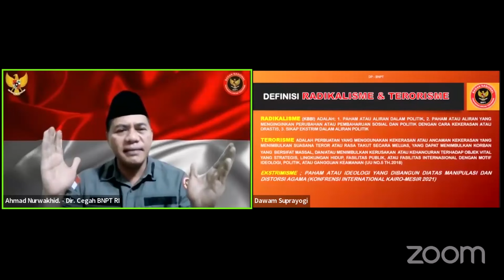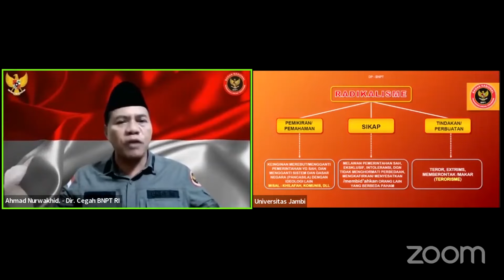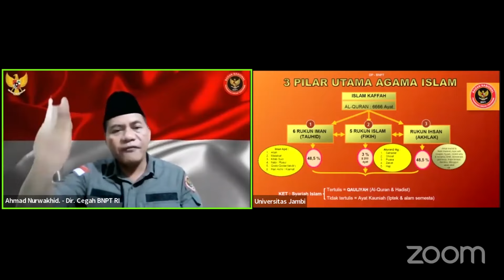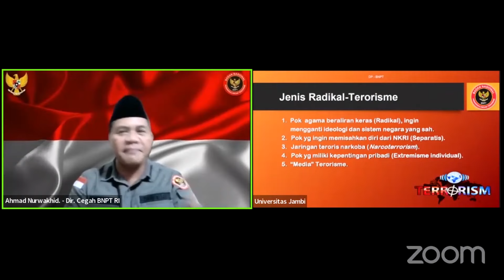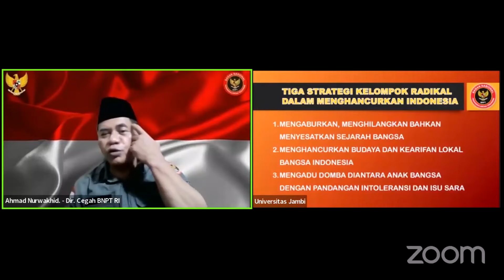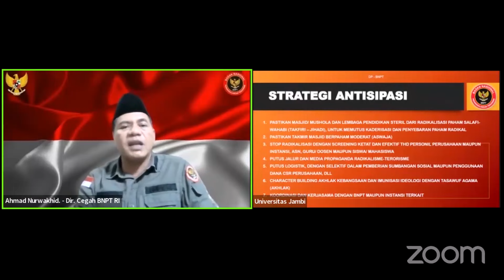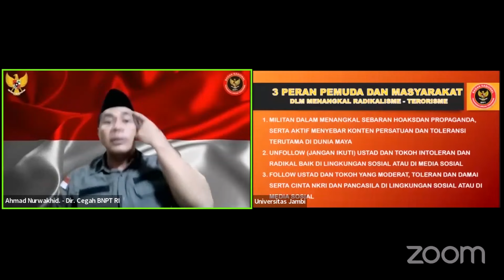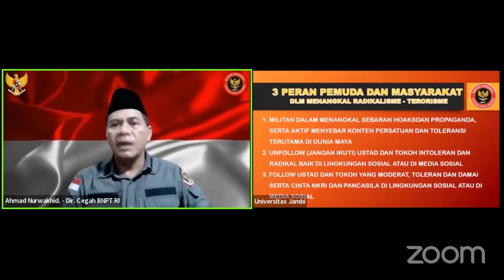Direktur Pencegahan BNPT Beri Kuliah Umum Penguatan Ideologi Cegah Radikalisme di Univesitas Jambi